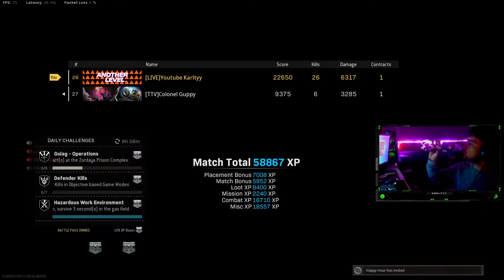I smoked a cigar and gave the whole lobby haircuts... Call Of Duty: Warzone (Kar 98)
I smoked a cigar and gave the whole lobby haircuts in Season 4! 🤯 (Cold War Warzone)